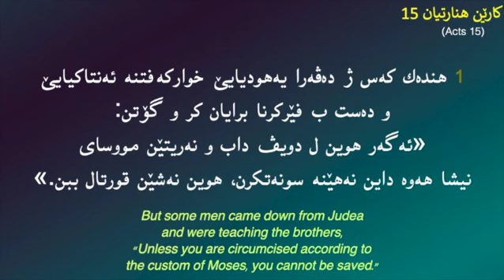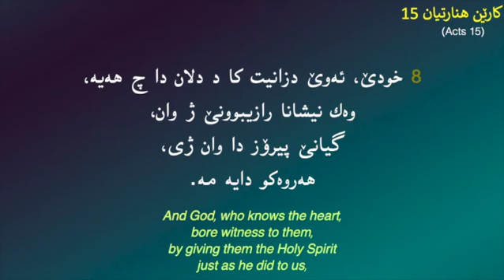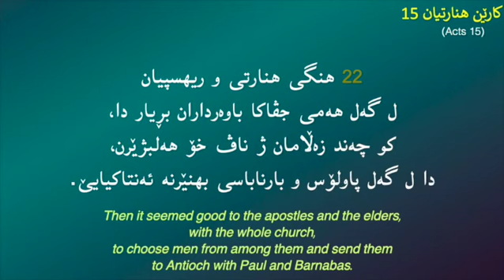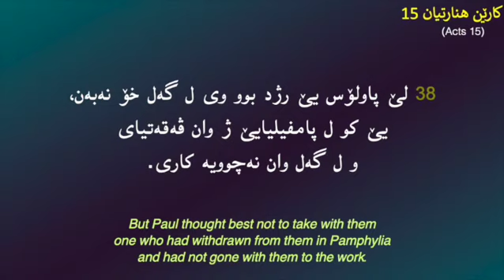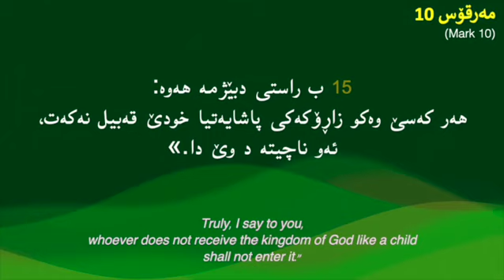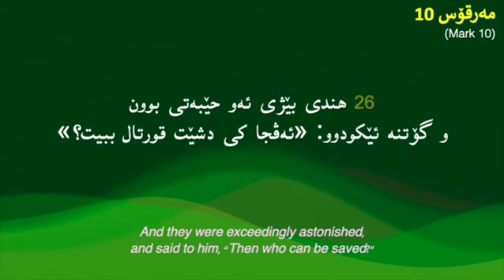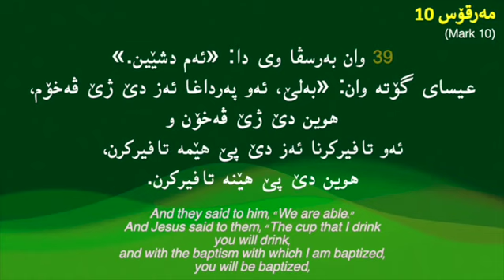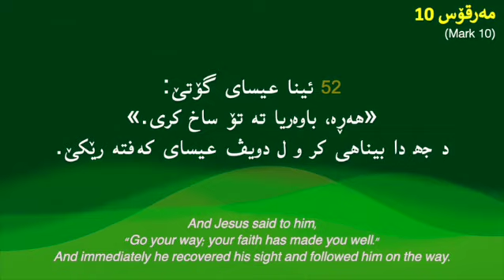ھەیڤا حەفت 28، ڕۆژانە‌ پەرتوکا پیرۆز بخوینن (July 28, Daily Kurdish Bible)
ھەیڤا حەفت 28

July 28

Acts 15
Mark 10